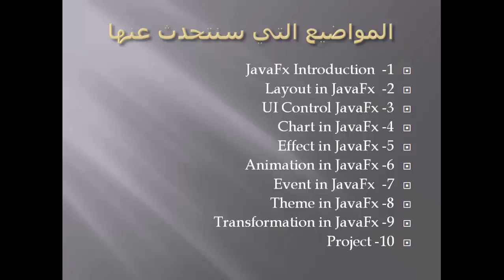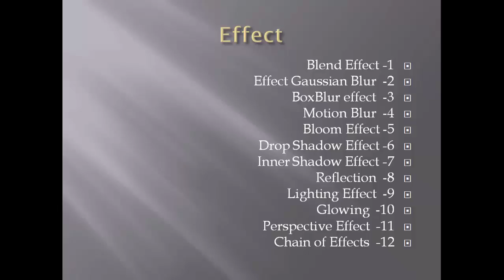35- مقدمة عن التاثيرات - Introduction Effects